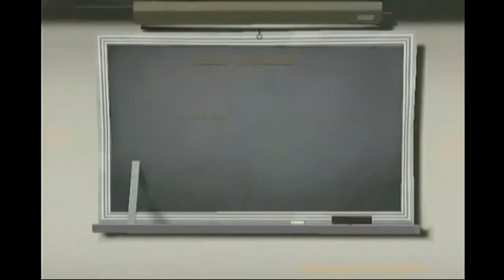new ps3 recording setup test - TF2 PS3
i have no idea what happened at the end, first the video got cut out then the audio, ill need to investigate